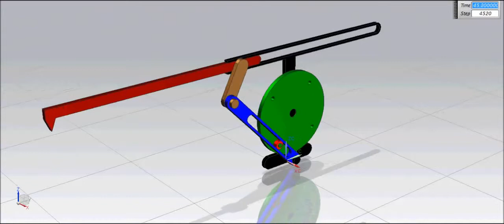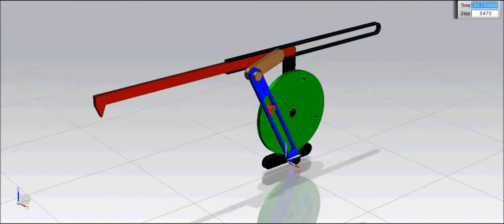How Crank and Slotted lever Quick Return Motion mechanism works